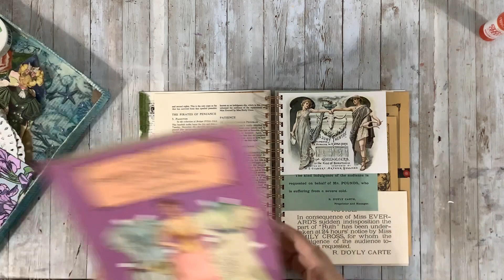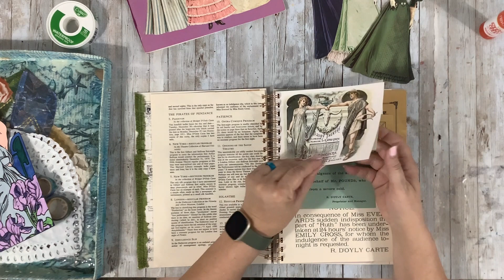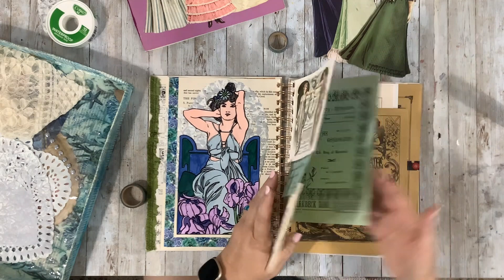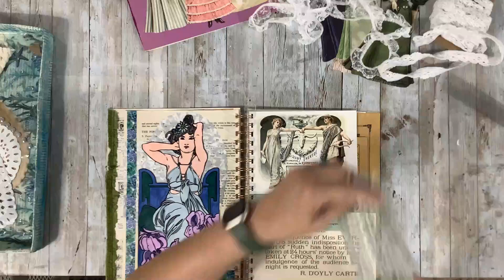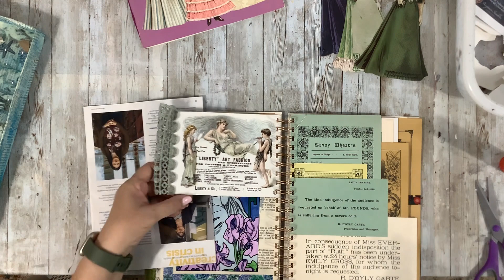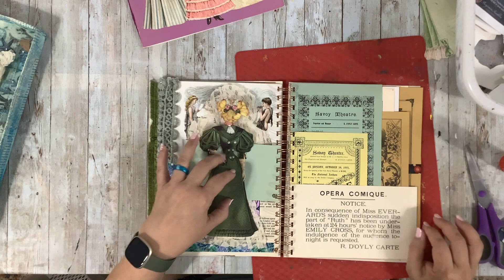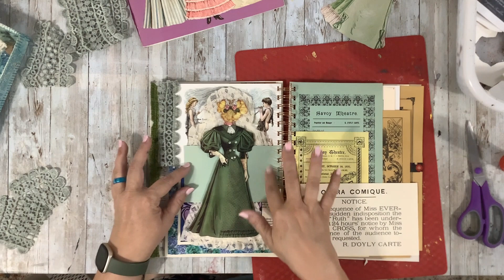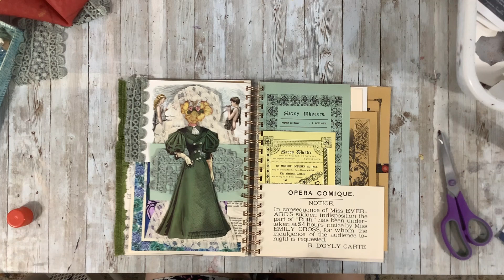Paper Doll Fashions with Flower Faces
Today I'm adding some 1800s fashion flare to the Gilbert and Sullivan journal. I hope you'll come along for the fun.